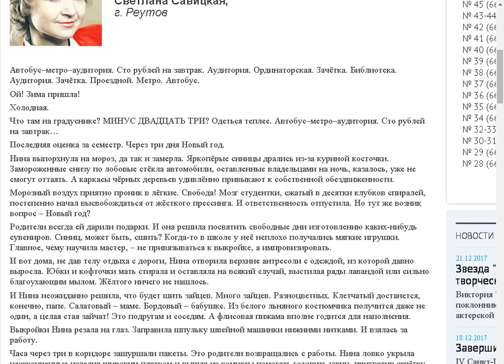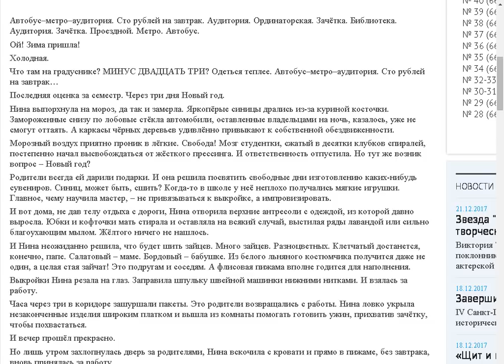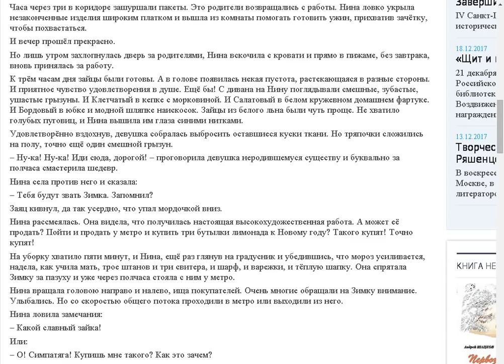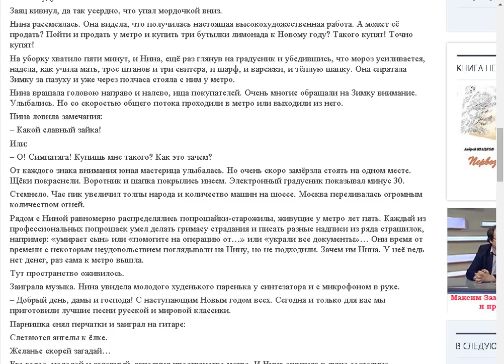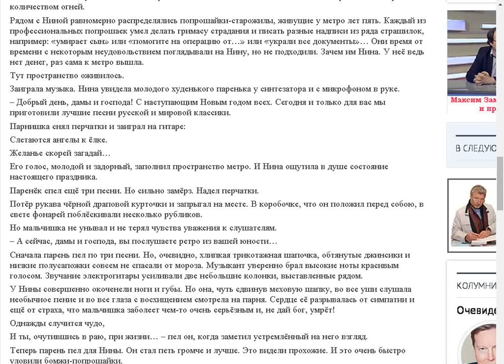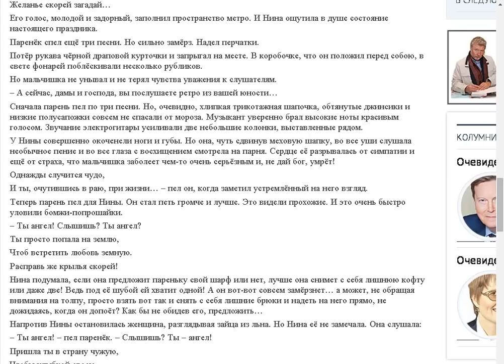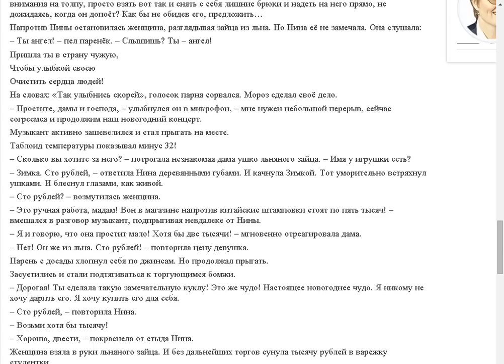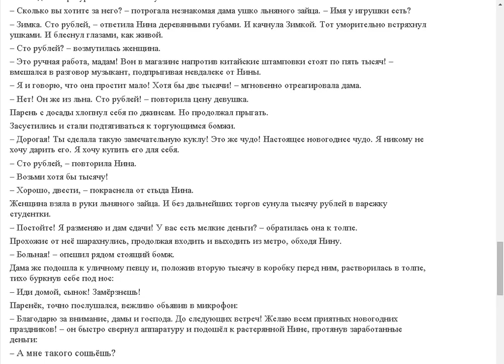Заяц из льна. Рассказ.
Поддержать автора канала можно здесь:
Сбер Банк Visa: 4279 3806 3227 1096
Сбер Банк МИР: 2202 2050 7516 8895
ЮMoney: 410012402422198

- Веб Рассказ на Boosty. Поддержать автора канала можно здесь
Поддержать автора канала можно и здесь:
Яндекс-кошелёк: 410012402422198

. Заяц из льна. Автор Светлана Савицкая, г. Реутов. ЛГ №49
Источник. (сокращённая ссылка на источник)